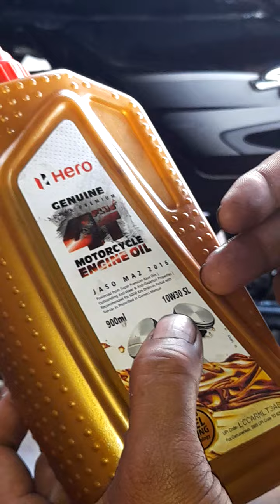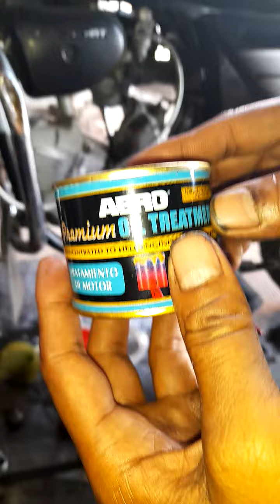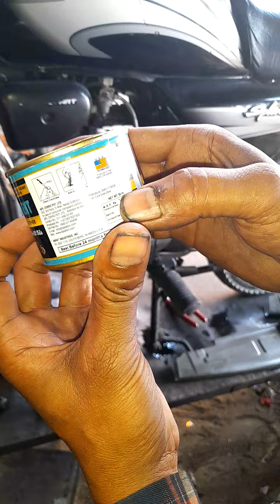bike engine heating problem Kaise solve Karen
engine heat problem Kaise solve Karen